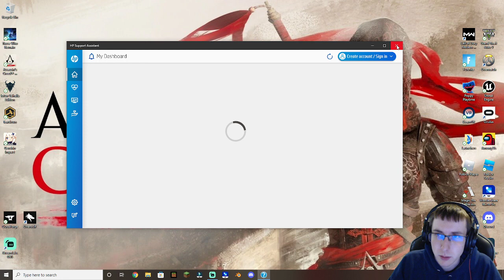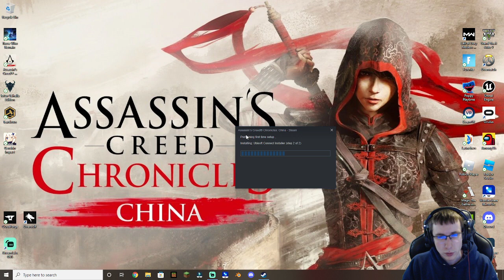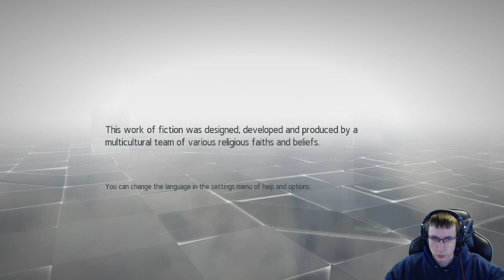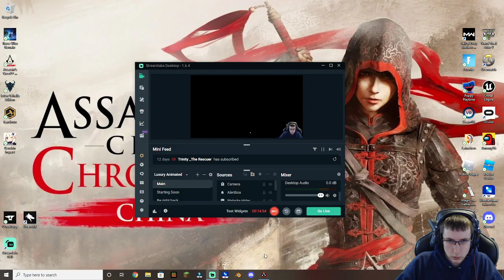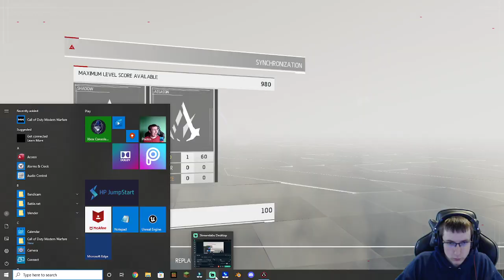Missed this game | AC Chronicles: China #3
Episode #3